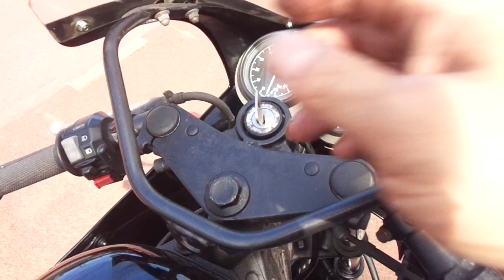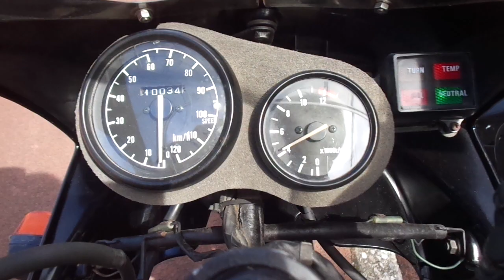TZR50 中古車 バイクショップ名:アットバイク